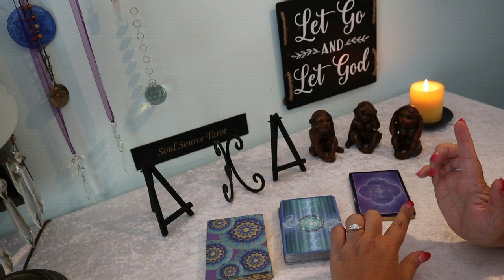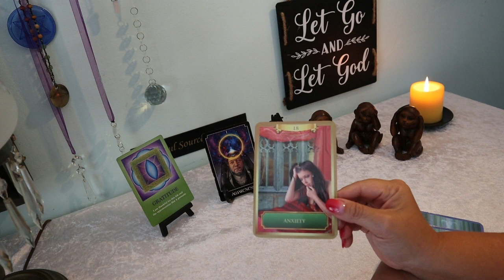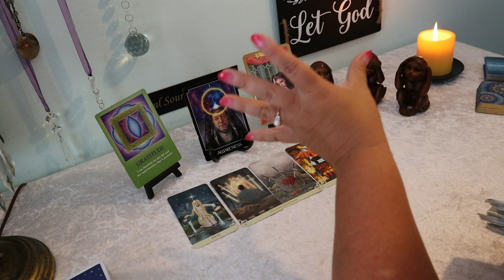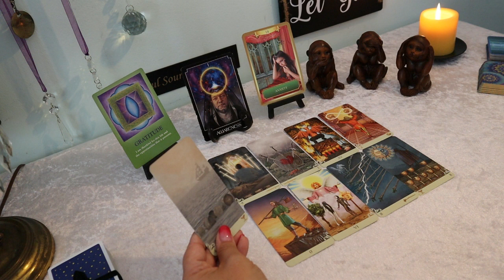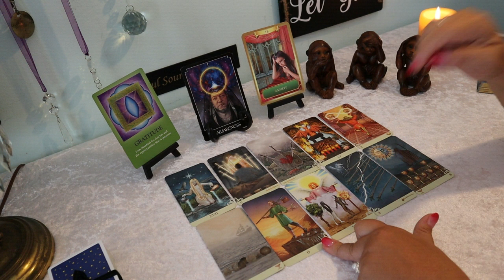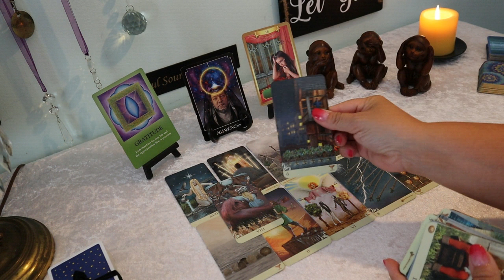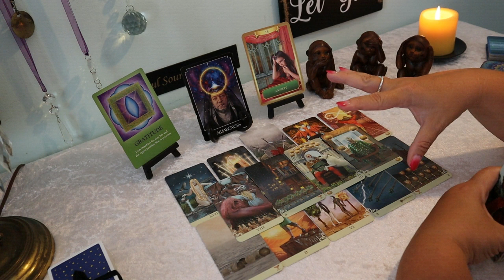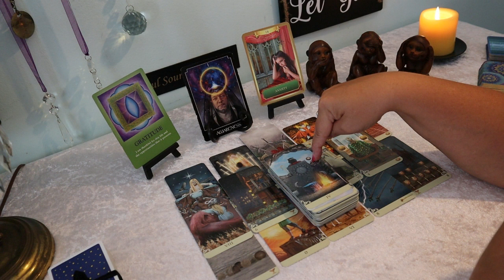The Daily Vibe..."Out of The Blue".. June 26 Daily Tarot Reading